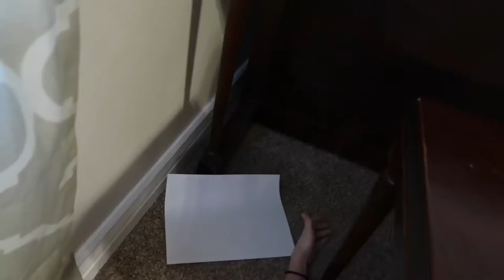Zombie Gorilla?!! Blood?!! I Don't Think It's Mom Approved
Zombie gorillas, blood and a broken bat called the slasher? Jack reads a book for school and I don't think it's Mom approved. DIY Disney Mickey eggs for breakfast.

                   NEW VLOGS DAILY!!!
Our Spastic family of six collecting memories and always looking for Adventure! Our motto is bethegood which is our goal as a family to try and always be part of the good in the world and encourage others to do the same.

Kids Ages
Myli-14
Halle-11
Jack-10
Madi-8